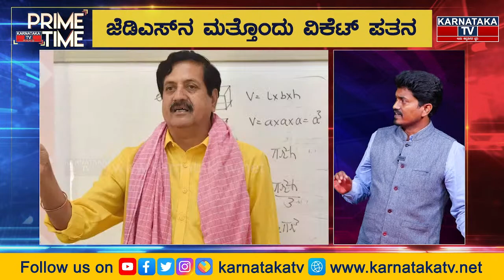ಯಾರಿಗೆಲ್ಲ ಸಚಿವ ಸ್ಥಾನ..? ಸ್ಯಾಂಟ್ರೋ ಸೌಂಡ್‌ಗೆ ಸರ್ಕಾರ ಸೈಲೆಂಟ್ | Prime Time | Karnataka TV